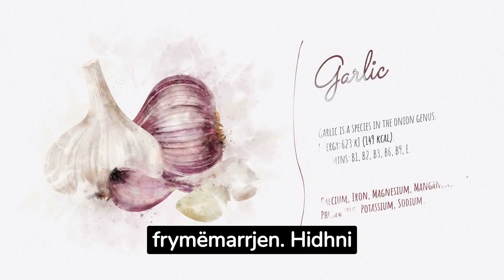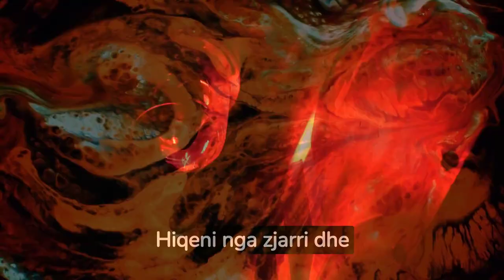Vaji i hudhrës kundër infeksioneve